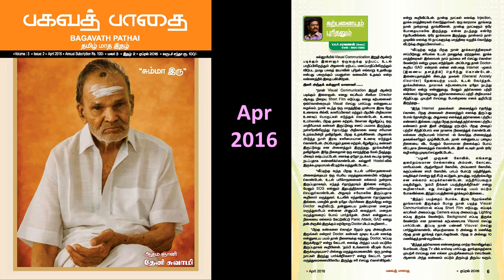கற்பனையும் புரிதலும் - சரவணன் கேள்வி பதில்கள் - பகவத் பாதை Apr 2016